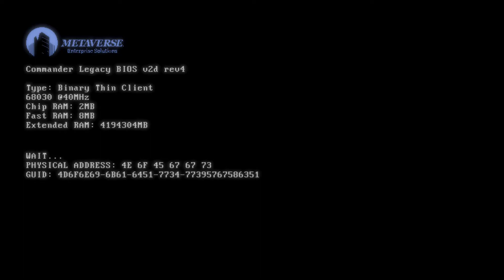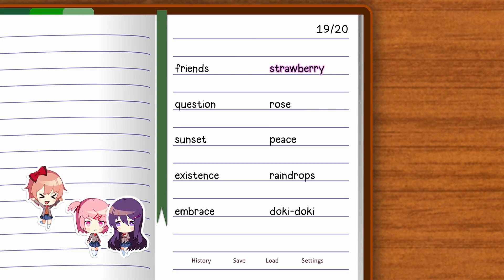Doki Doki Literature Club Part 1 Peak Gaming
Today we dive into the world of interactive stories or otherwise known as Doki Doki Literature Club to truely find out whats next for us? if you like what you see like, comment and Subscribe and more content coming soon